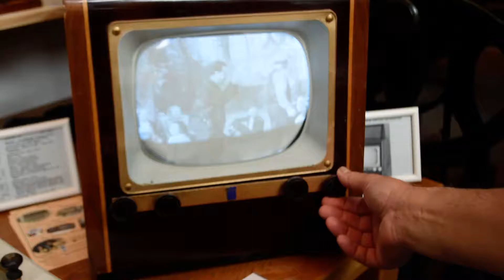Une télévision de 1949...qui fonctionne au musée de Breteuil (Eure)